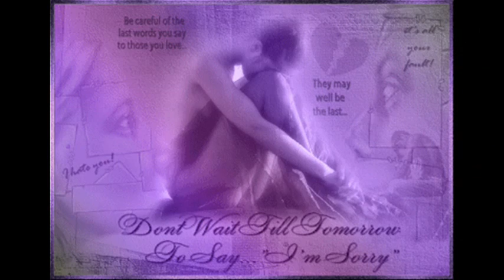yoyoBuohler sings Hurt Live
. I have tried to provide a nice video to this Out rising song chanted by yoyoBuohler. I hope that has succeeded.